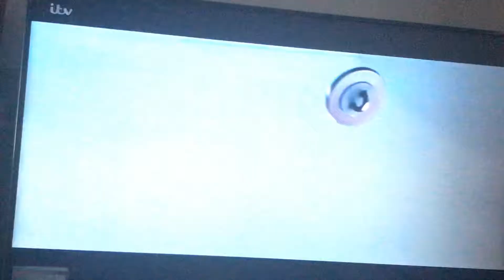Harry Potter - A woman blows up in the sky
Wow I cannot believe that, I’ve been to see this film in cinemas 15 years ago